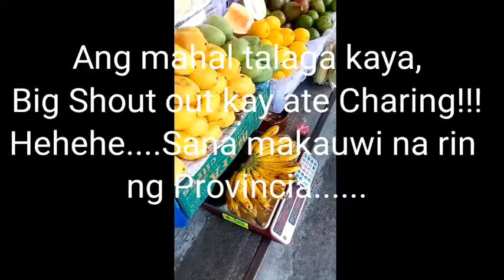SENDING FINANCIAL SUPPORT TO MY MOM IN CEBU